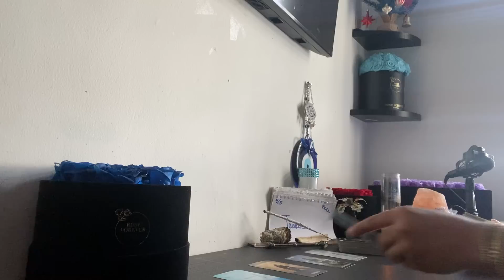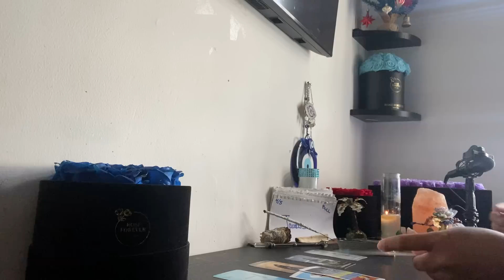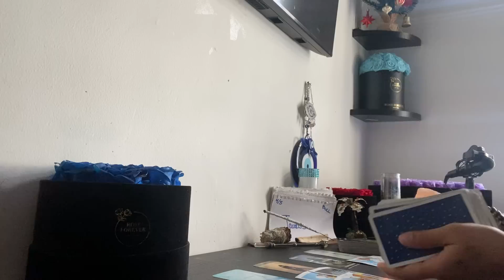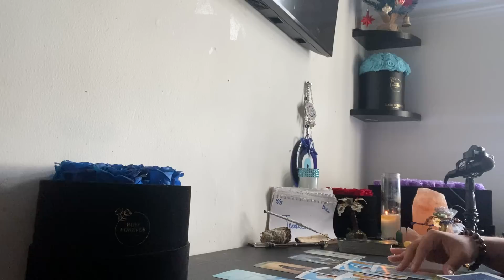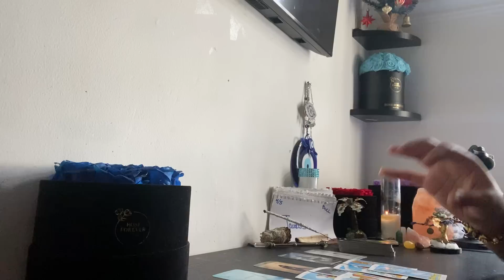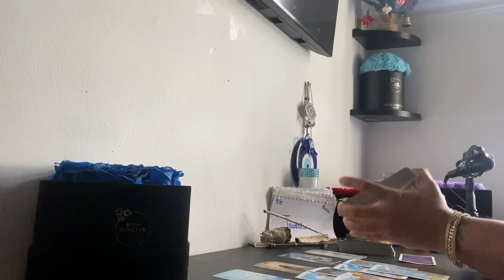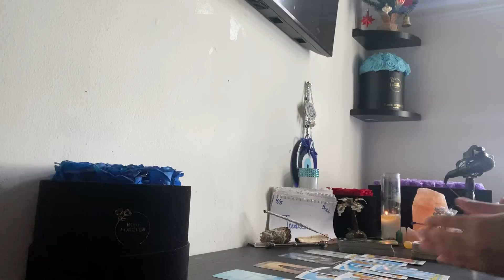♉️TAURUS🔮WHOEVER THIS IS WILL NEVER ADMIT THEY DID THIS TO 🫵‼️